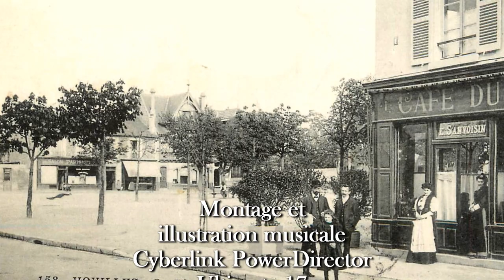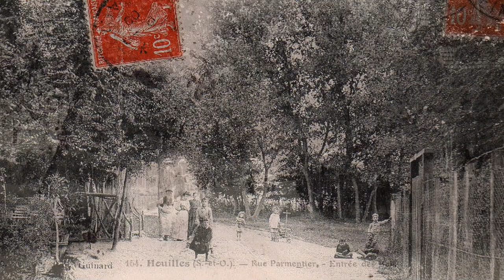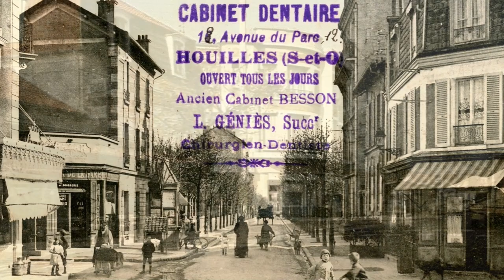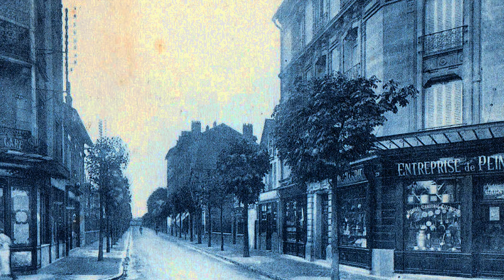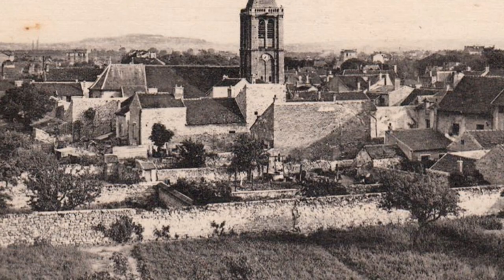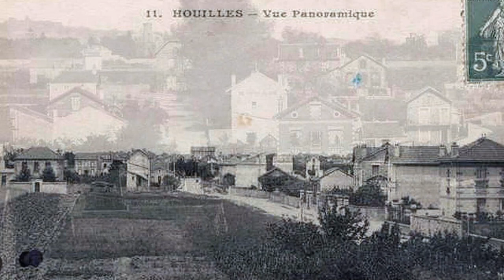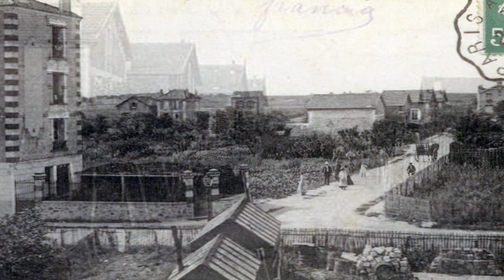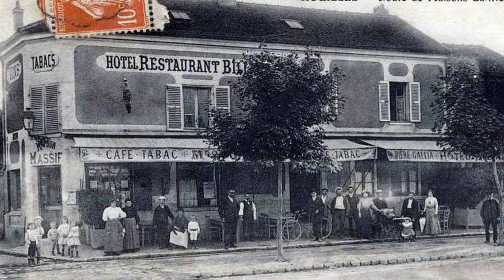IL ÉTAIT UNE FOIS HOUILLES Yvelines 1 ère Partie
Houilles, est une commune française, du département des Yvelines, dans la région Île-de-France, située à 7 km au nord-ouest de Paris, (porte Maillot), et à 8 km environ, à l'est de Saint Germain en Laye.
Elle est ainsi, pour ses habitants, proche d'espaces verts, tels que la forêt de Saint Germain en Laye, et de zones d'activités économiques importantes, notamment Paris, et La Défense, avec le bénéfice d'infrastructures de transports vers ces territoires. Elle est voisine des départements des Hauts-de-Seine, et du Val-d'Oise. Elle bénéficie également d'un centre-ville appréciable, et d'un des marchés franciliens, les plus actifs. Ses habitants sont appelés les Ovillois, depuis 1943. La commune, presque totalement urbanisée, se trouve à peu près au centre de la presqu'île du Pecq, l'une des boucles de la Seine, en aval des Hauts-de-Seine, et de Paris. La boucle de Seine suivante, toujours en aval, correspond au territoire couvert, notamment, par la forêt de Saint Germain en Laye.
Houilles s'étend sur 441 hectares. Elle est limitrophe de Sartrouville au nord-ouest, de Bezons à l'est, de Carrières-sur-Seine au sud-ouest. Bezons est en Val-d'Oise.